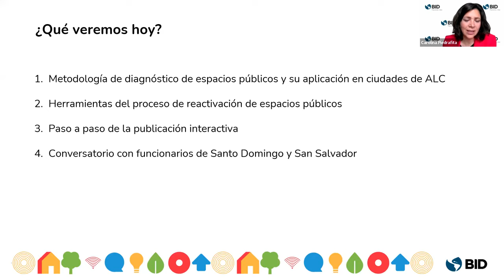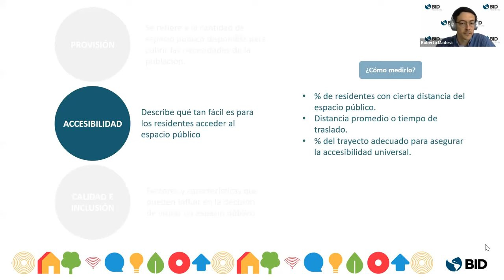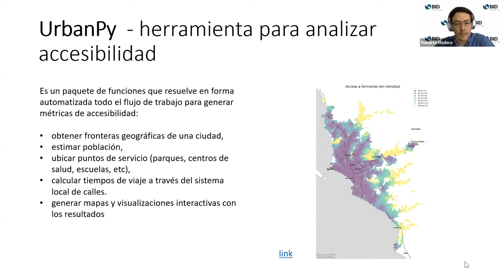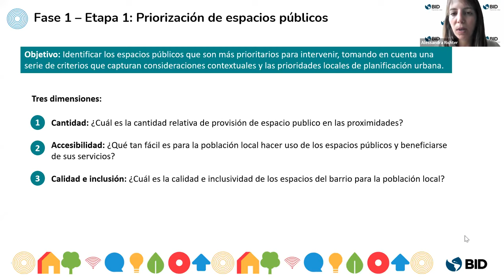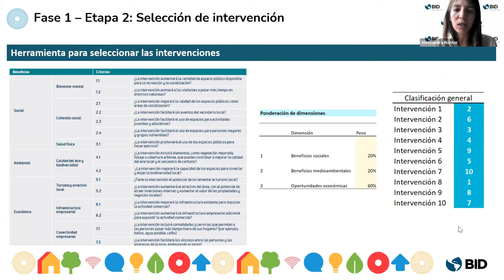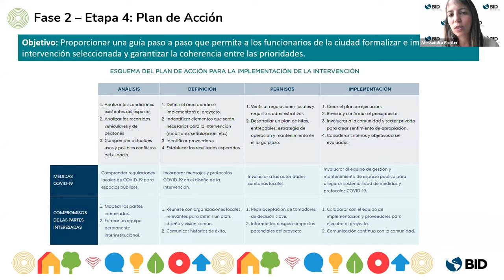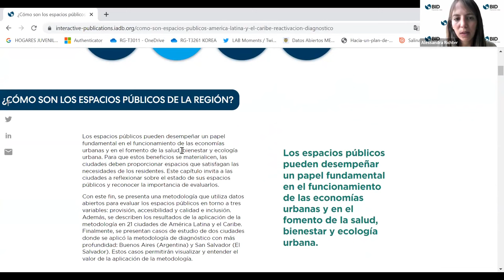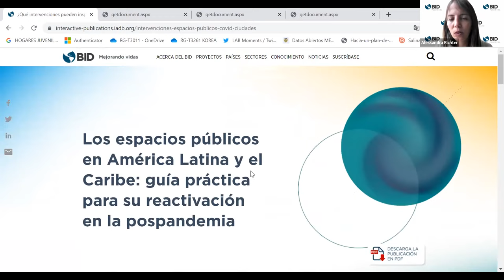Los espacios públicos en LAC: Guía práctica para su reactivación en la pospandemia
¿Cuál es el rol del espacio público para la reactivación de las ciudades en la era pospandemia? A lo largo de la pandemia del COVID-19, las ciudades han reconocido el importante rol que cumplen los espacios públicos para ayudar a que las comunidades superen los desafíos económicos y de salud más urgentes. Los parques, plazas y calles se han convertido en el principal escenario de entretenimiento, de desarrollo de actividades físicas y de mejora de la salud mental. Adicionalmente, los espacios públicos presentan beneficios ambientales y servicios ecosistémicos asociados a la regulación del clima local, regulación de la escorrentía, conexión y hábitat para la biodiversidad.

En este contexto, el Laboratorio de Ciudades del BID presentó la publicación Los espacios públicos en América Latina y el Caribe: Guía práctica para su reactivación en la pospandemia. Esta guía práctica cuenta con herramientas interactivas que pueden ayudar a los gobiernos locales a realizar procesos de diagnóstico, planificación, implementación y evaluación de estrategias de reactivación de espacios públicos en sus ciudades.